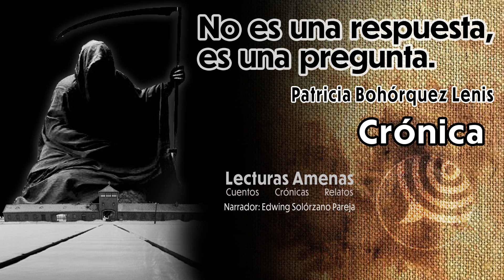NO ES UNA RESPUESTA, ES UNA PREGUNTA- - de Patricia Bohórquez Lenis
Porque la tragedia no cesa, porque aún no sabemos levantar la voz frente a las banderas de peligro que se alzan en el panorama. Mucho se ha escrito y nunca será suficiente para narrar el horror que vivieron cada uno de estos millones de seres humanos a manos de sus propios congéneres.

Para no repetir, no olvidar y no negar, tenemos hoy una invitada de lujo: Patricia Bohórquez Lenis.